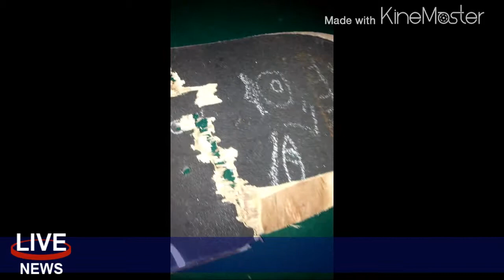Weird random news #2